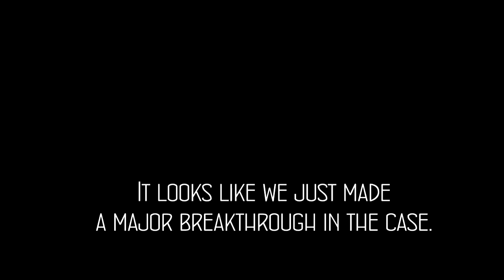Let's Play: Heavy Rain Part 30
It' a blast from the past in this episode of Heavy Rain. We go back 30 years to where it all began. At least we hope this is where it all began, otherwise this scene makes no sense. For more Heavy Rain, check back on Wednesday and Thursday.